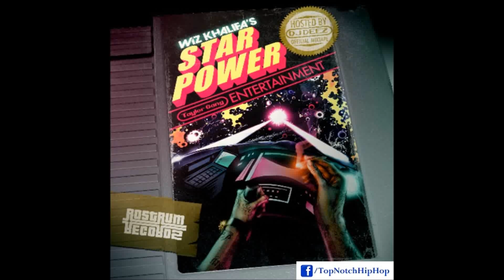Wiz Khalifa - Spaceship [Star Power]